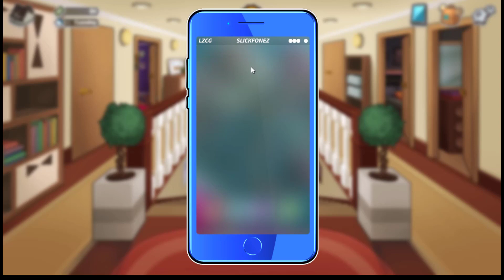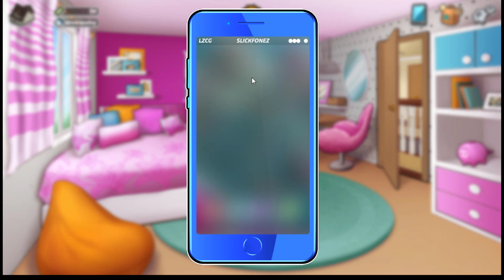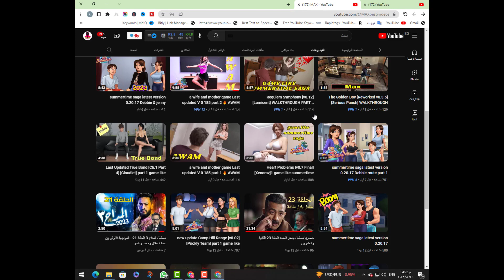new update Life in Woodchester [v0.10.1] game like summertime saga gameplay best max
games like summertime saga app for android under 500mb,
2d game like summertime saga new,